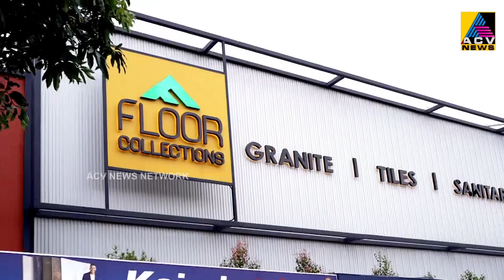കൃഷിവകുപ്പിന്റെ പുരസ്‌കാരം ലഭിച്ച വല്ലപ്പുഴ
കൃഷിവകുപ്പിന്റെ പുരസ്‌കാരം ലഭിച്ച വല്ലപ്പുഴ ഗ്രാമപഞ്ചായത്ത് ഭരണസമിതിക്കും കൃഷി വകുപ്പ് ഉദ്യോഗസ്ഥർക്കും നാളെ പൗര സ്വീകരണം.വൈകുന്നേരം നാലിന് നടക്കുന്ന പൗരസ്വീകരണം മന്ത്രി എം.ബി.രാജേഷ് ഉദ്ഘാടനം ചെയ്യും